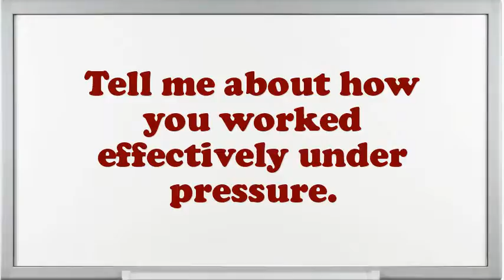Rater Coder interview questions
Interview Questions for Rater Coder.In your Rater Coder Chef job did you feel you improved agreeably?Give me an example of a stressful condition for Rater Coder?How many projects simultaneously you have worked as an Rater Coder?What steps do you follow to study a problem before making a decision?If you were hiring a person for this job, what would you look for?